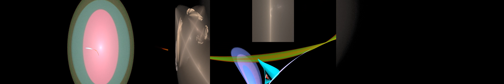100 4K UHD Flames 3840X720 VOLUME 69 techno music